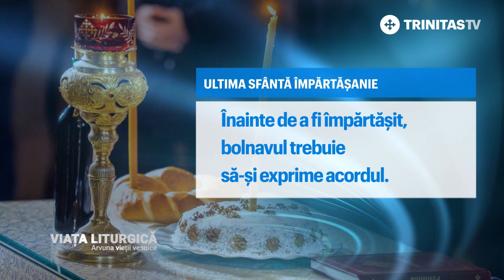Viața Liturgică. Ultima Sfântă Împărtășanie (12 10 2021)